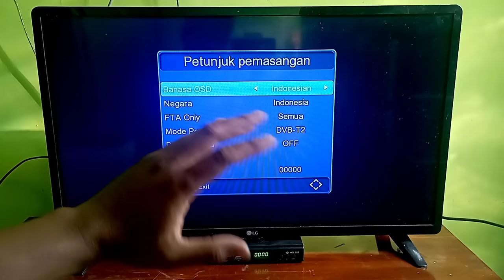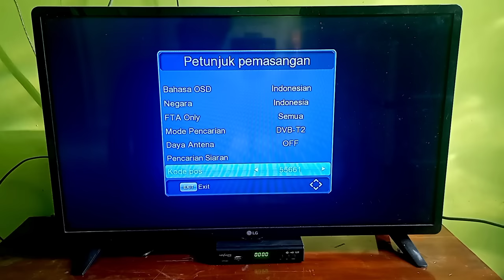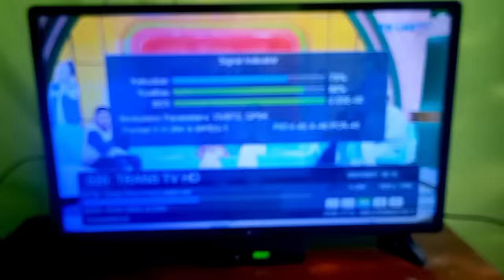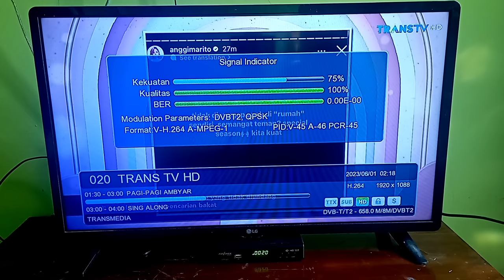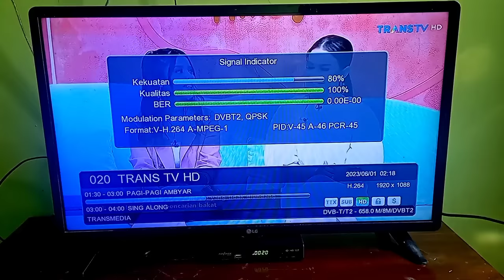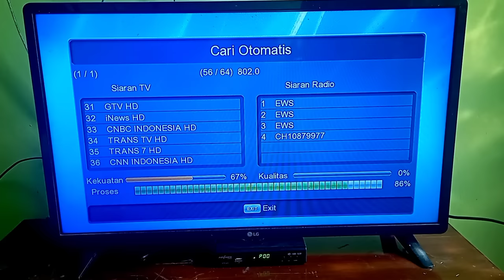Solusi cenel tv digital cuma dapat sedikit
solusi cara mencari posisi antena yang tepat untuk tv digital.